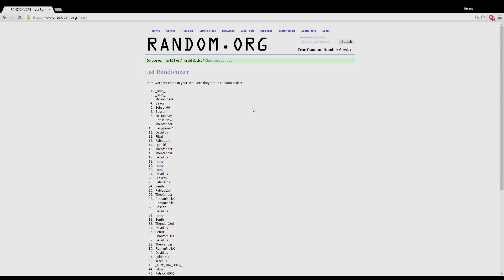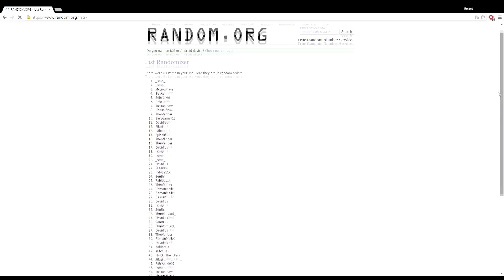ServerTagebuch [UPDATE] Gewinner der Verlosung! :D [HD+] Minecraft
Lasst mir doch ne Bewertung oder ein Abo da :D
MINECRAFT 1.8.8
Sandbox Game von Mojang Specifications (2012).
KAUF DIR DAS SPIEL IM ORIGIANL
LET'S PLAY MINECRAFT
Moderation, Gameplay und Schnitt von RoTaX

MODS:
INTRO
SERVER
IP: kadcon.de